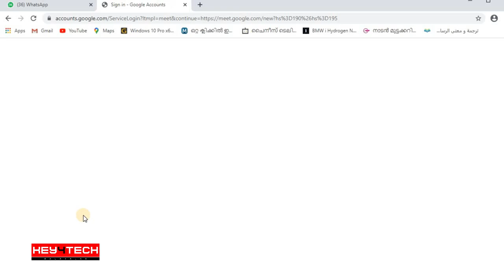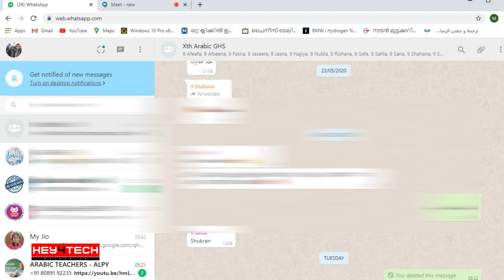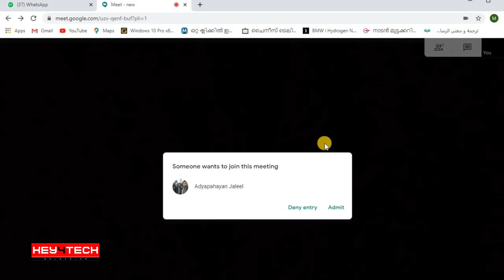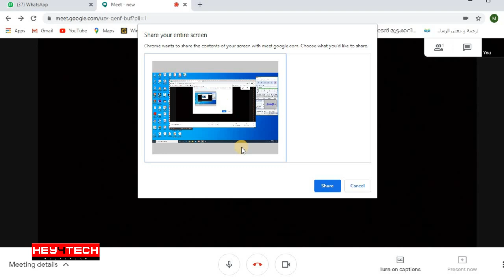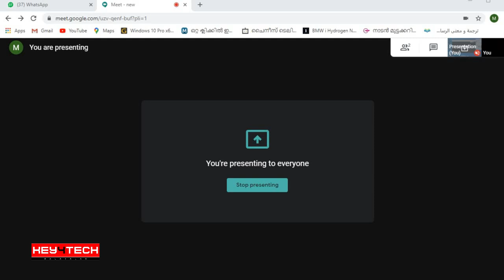ഗൂഗിള്‍ മീറ്റ് വഴി മനോഹരമായി ഇങ്ങനെ ക്ലാസ്സെടുക്കാം | Google Meet Online Class Tutorial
ഗൂഗിള്‍ മീറ്റ് വഴി മനോഹരമായി ഇങ്ങനെ ക്ലാസ്സെടുക്കാം. പ്രസന്റേഷന്‍, ചിത്രം, വീഡിയോ, പഠന വിഭവങ്ങള്‍ എന്തും നേരിട്ട് വിദ്യാര്‍ഥികള്‍ക്ക് എത്തിക്കാം